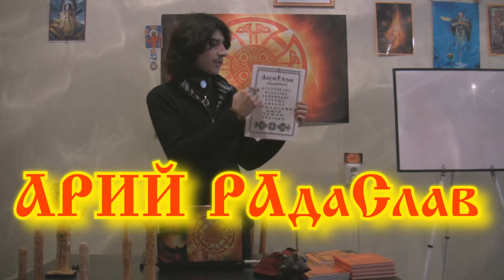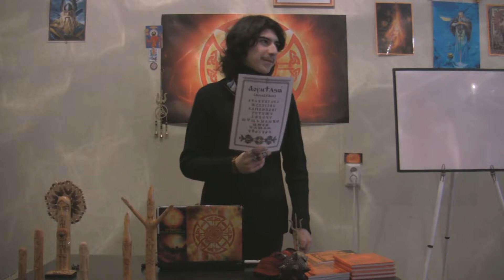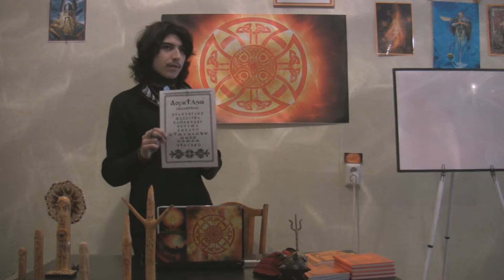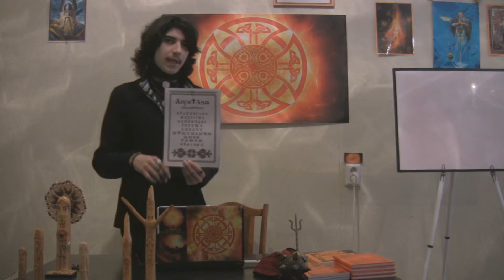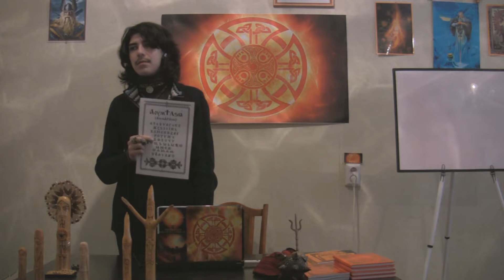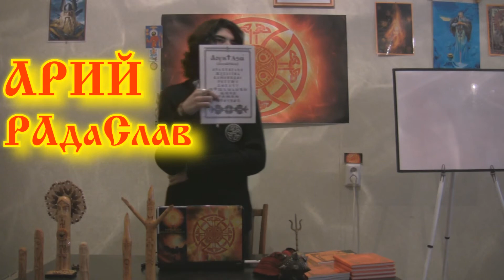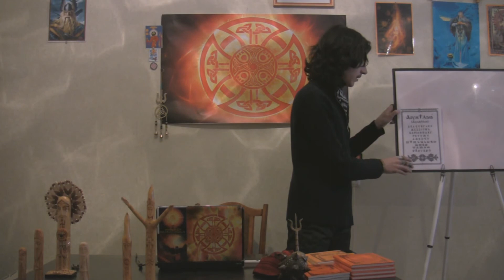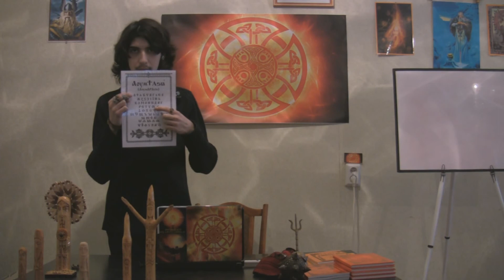ФИЛОСОФИЯ СЛАВЯНСКОЙ БУКВИЦЫ И ВЕД 4